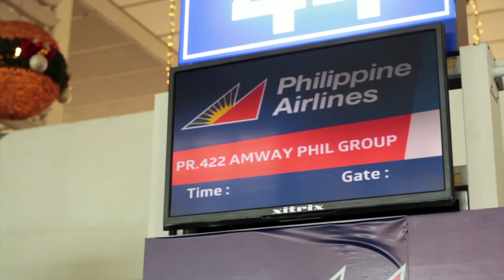AmwayPH flies the leaders to Tokyo for the LetsgoTokyoALS2016